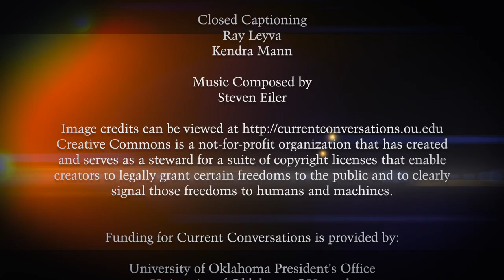Current Conversations, American Minority Women, Episode #210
During this episode of Current Conversations, we have compiled a list of three speakers we sat down with regarding American minority women. Matika Wilbur is a Native American photographer credited with creating the Project 562 (which captures Native American culture in a positive light and creates accurate depictions of these people). Roksana Alavi is a Dr. at the University of Oklahoma in the College of Professional and Continuing Studies (PACS). Shakti Butler has a PhD, is a filmmaker and founded the World Trust, a non-profit social justice organization. Listen as these diverse women share their stories of being a minority in the United States.